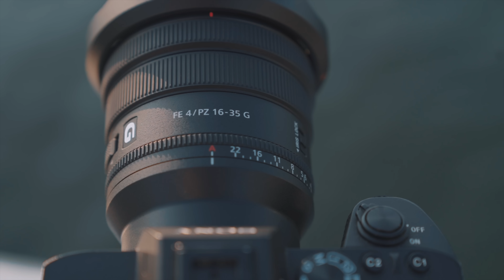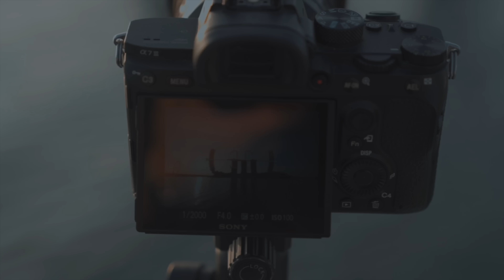SAI LẦM LỚN NHẤT CỦA PHOTOGRAPHER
Team đau lưng mỏi gối giơ tay